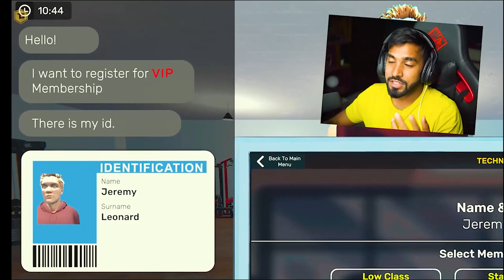I OPENED A BOXING CLUB | 4K Videos | Game Checker